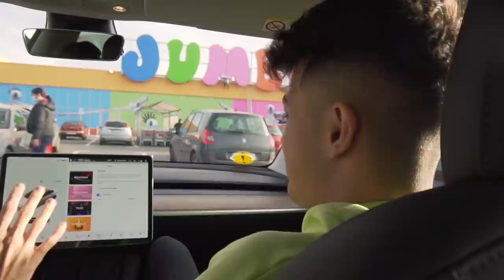🔥 Prima REACTIE cu YOUTUBERII la Noua MAȘINĂ *Tesla MODEL 3*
✅Partea 2 din Reactia la TESLA cu  @iSilent si @UzzyZVR

 ♦ PAGINA DE FACEBOOK:
👉Steam:
 ♦Contul de Smurf{pe care dau add la Abonații}:

• AndreiRO •